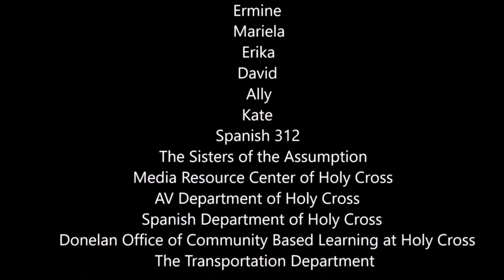Semillas de Vida Community Garden, Assumption Center 2016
A short video on the Semillas de Vida Community Garden at Assumption Center, Worcester, MA (2016).  With many thanks to the students of the College of the Holy Cross who made this video:  Marie Therese Kane, Mattie Carroll, Tesa Danusantoso and Xiomara Tenorio.